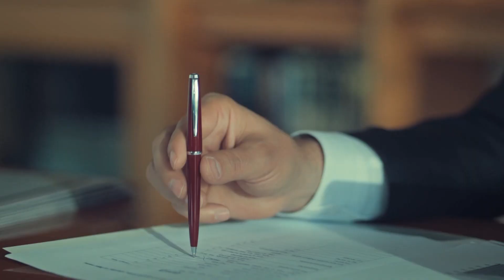La Novia De Estambul - Te Tendí una Trampa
Producción: O3 Media
Productor: Onur Güvenatam
Director: Zeynep Günay Tan - Deniz Koloş
Guión: Ali Aydın

Emitir:
Faruk: Özcan Deniz
Süreyya: Aslı Enver
Esma: Ipek Bilgin
Archivo: Salih Bademci
Adam: Fırat Tanis
Osman: Güven Murat Akpınar
Murat: Berkay Hardal
Senem: Neslihan Yeldan
İpek: Dilara Aksüyek
Valor: Nergis Çorakçı
Nurgül: Pelinsu Pir
Gulistan: Eren Balkan
Mustafa: Ahmet Sabri Özmener
Nazif: Muharrem Türkseven